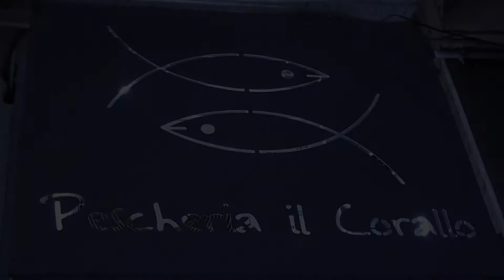Natale 2017, stasera l'accensione dell'albero di piazza Vittorio Emanuele III